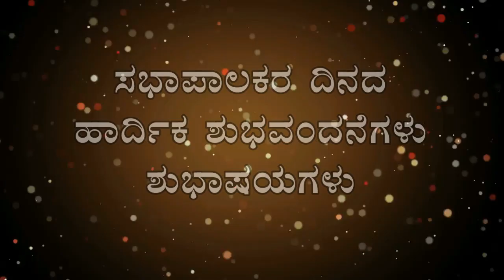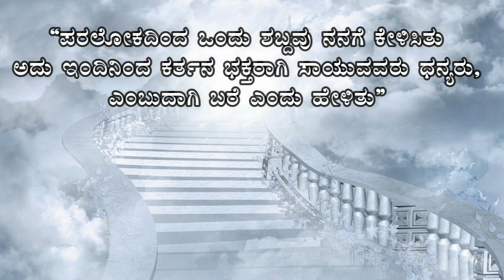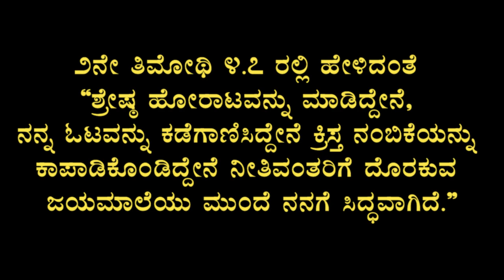CSI-KND || Sabhapalakar Bhanuvar 2022